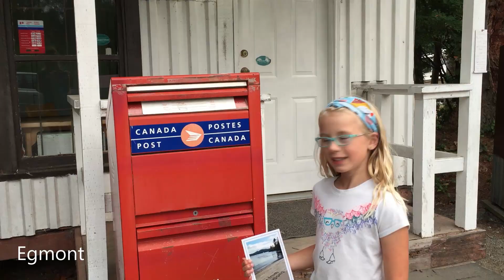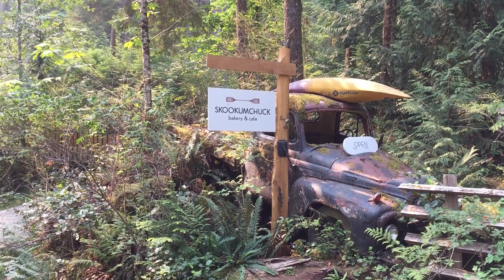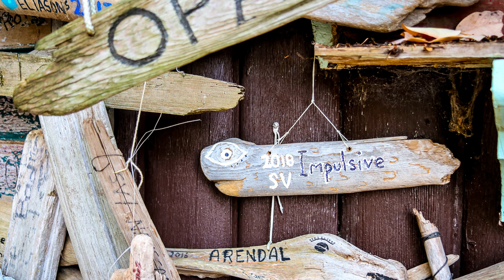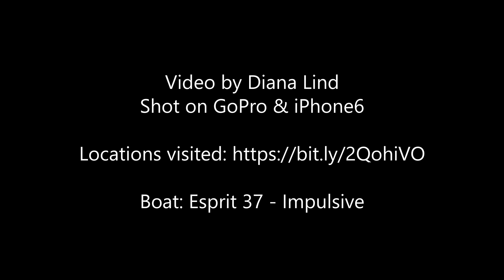Impulsive Sailing - B.C. August 2018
Boat: Esprit 37

Locations:
- Sucia
- Tumbo Island
- Gibsons
- Sargent Bay
- Harmony Islands
- Princess Louisa Inlet
- Chatterbox Falls
- Egmont
- Smuggler Cove
(night sail)
- N. Gabriola Island
- Ruxton Island
- Wallace Island
(night sail)
- Patos (brief)
- Sucia day stop
- Doe Bay